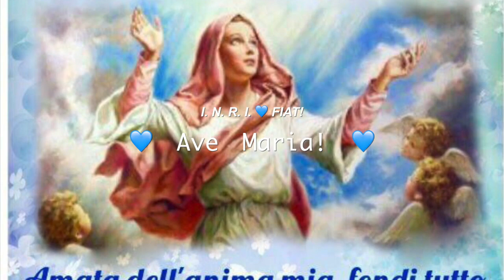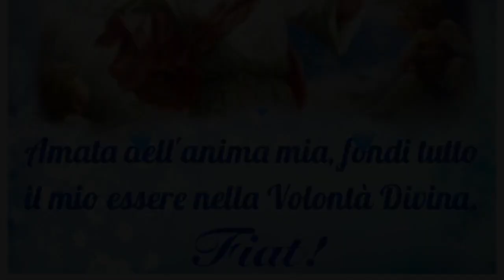Rue du Bac e la medaglia Miracolosa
L'apparizione di Maria Santissima a Rue du Bac: storia e significato. Lunedì 27 Novembre 2017